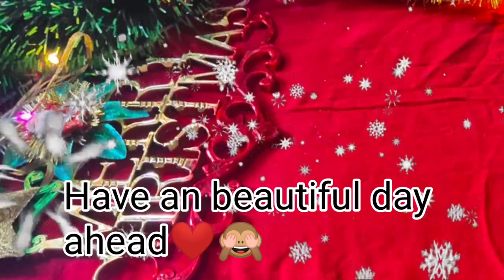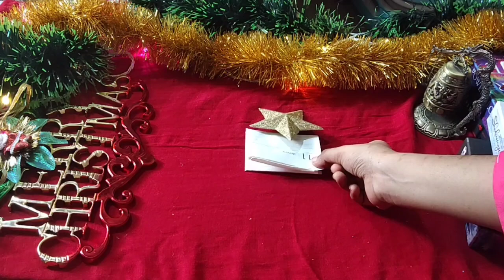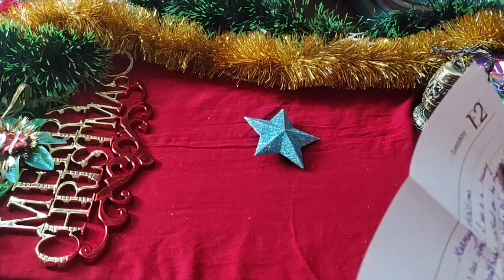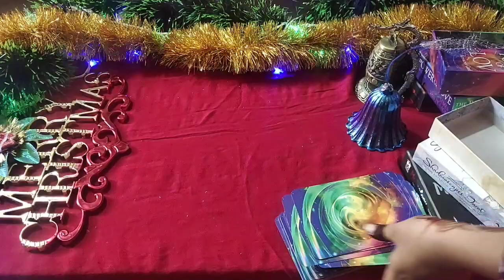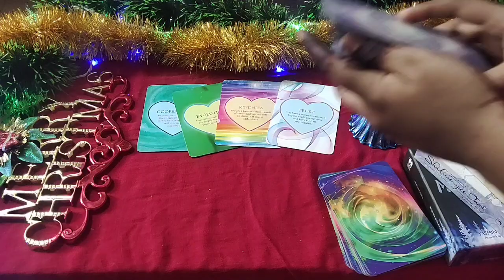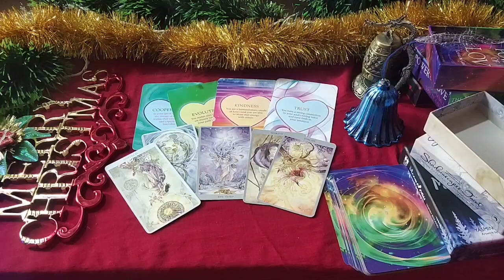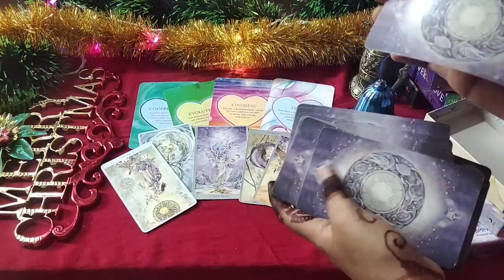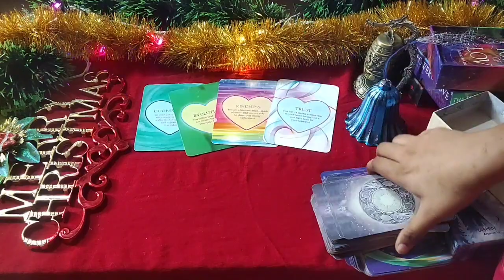CAPRICORN DECEMBER 2020 | DRUNK TEXT REVEALING THE TRUTH ! 25TH DECEMBER 2020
vibutha_love_divinations

vibutha_love_divinations

Decks Used:
Mini Rider Tarot deck:
The Light Seer’s Deck:
The Hermetic Tarot:
Tarot Lenormand
Pre-Raphaelite Tarot
Mystic Monday
Gilded Reverie
Golden Tarot
Gilded Reverie Lenormand
Wisdom Oracle